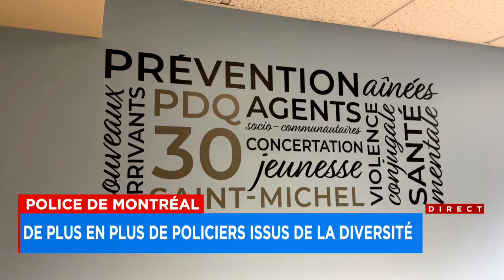SPVM: de plus en plus de policiers issus de la diversité - Reportage, 18h